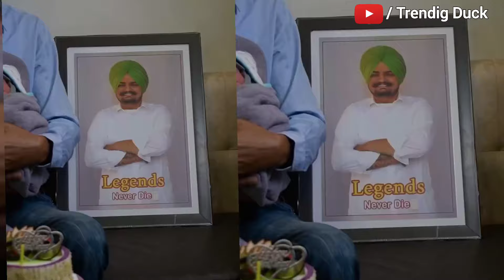Sidhu Moose Wala Mother Charan Kaur With Second Baby Boy With husband Balkaur Singh